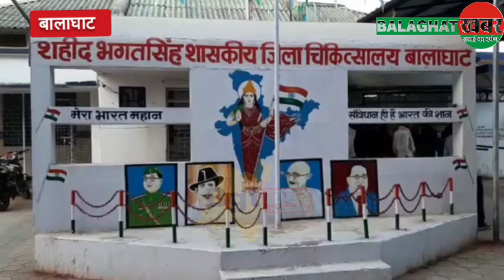सड़क हादसा:: सड़क हादसा में 5 की दर्दनाक मौत...!